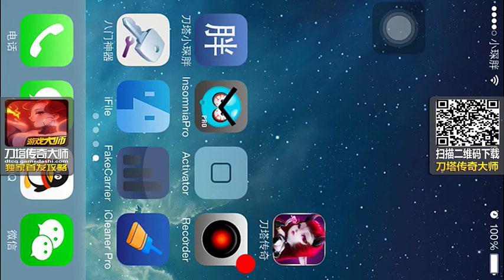【刀塔传奇大师】小胖出品新版本英雄进阶分析